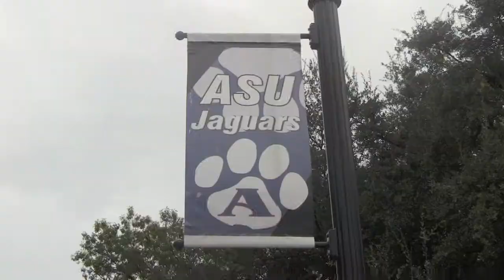John Bussie - O lets do it (Scholar Edtion)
John Bussie (Yung Bubba) - O Lets Do It (Scholar Edition)
Dir. Travoris 'Weeda' Hawkins
Young Scholar Ent.